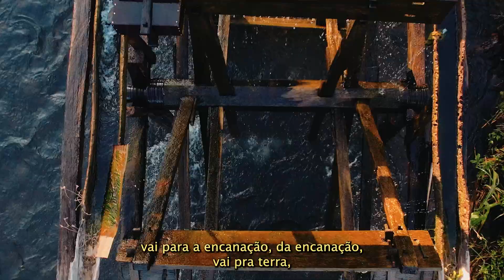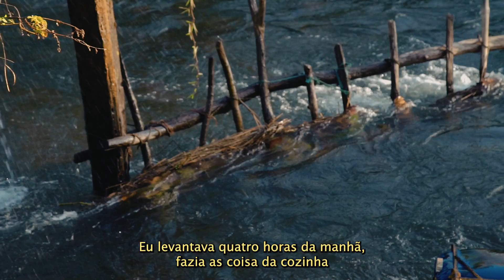Métodos seculares de captação da água podem desaparecer no oeste da Bahia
A Eco Nordeste esteve na porção baiana do Matopiba para conhecer de perto os impactos socioambientais causados pelo agronegócio. Esse vídeo faz parte de uma reportagem que expõe as pressões exercidas pelas fazendas produtoras de commodities, a partir da perspectiva de lideranças, famílias e comunidades ameaçadas.

Este conteúdo faz parte do Projeto ma.to.pi.ba., uma ação multimídia da Eco Nordeste, com o apoio do Instituto Clima e Sociedade (iCS). Com início em janeiro de 2024, traz matérias, reportagens, podcasts, webstories e newsletters que lançam sobre a região do Matopiba um olhar para além do agronegócio. Ao mesmo tempo em que aborda os problemas socioambientais, a iniciativa aponta experiências que têm dado certo na região, na linha editorial de jornalismo de soluções adotada pela Eco Nordeste.

O projeto é executado por uma equipe premiada composta pelas repórteres Alice Sales e  Camila Aguiar, com edição da jornalista Verônica Falcão e coordenação geral da jornalista Maristela Crispim.

Denominado com as sílabas iniciais dos quatro estados que abrange – Maranhão, Tocantins, Piauí e Bahia, o Matopiba inclui 337 municípios e é apontado desde os anos 1980 como um celeiro mundial de commodities. Sobre a vegetação nativa e populações tradicionais desses três Estados do Nordeste e um do Norte avançam plantações de soja, milho e algodão.

O Matopiba tem 73 milhões de hectares em três biomas: Cerrado ( 66,5 milhões de hectares, o equivalente a 91% da área), Amazônia (5,3 milhões de hectares correspondentes a 7,3%) e Caatinga (1,2 milhão de hectares que ocupam 1,7%). Sendo reconhecida como área de franca expansão agropecuária pelo Governo Federal desde 2015, o Matopiba é uma porteira aberta para a devastação da Amazônia.